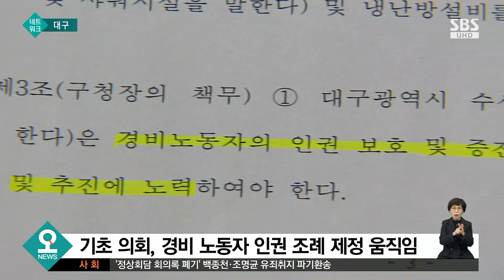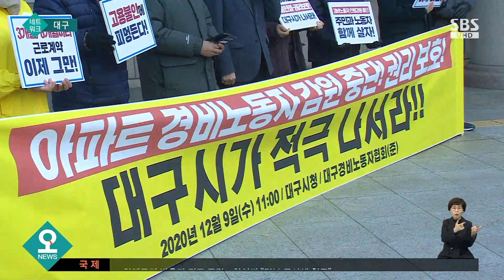잇단 폭행·갑질 논란에…경비원 관련 조례 속속 제정 / SBS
아파트 경비원에 대한 입주민의 폭행과 갑질, 고질적인 사회 문제인데요. 기초 의회가 이들의 인권을 보호하는 관련 조례를 속속 제정하고 있습니다. 조례는 경비원들의 인권을 보장하기 위한 지자체장의 의무를 담고 있습니다.
박정 기자입니다.